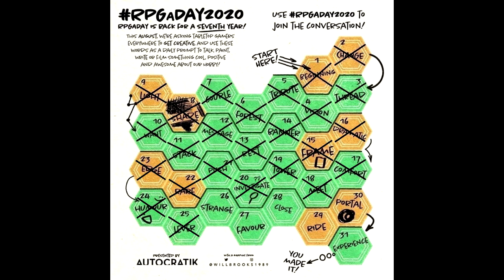RPGaDay: Day 26 (Strange)